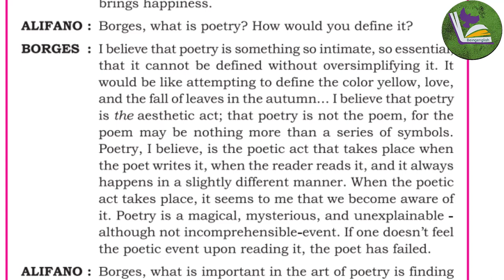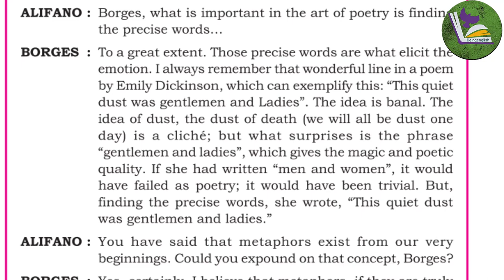Part-3| I believe that the books will never disappear|Hindi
In this video we are going discuss Part-3| I believe that the books will never disappear|Hindi.This Channel would help candidates who are preparing for 2nd Puc and 1st Puc Students.In this channel I have created a playlist for 1st and 2nd PUC English lessons of Karnataka syllabus.

1st puc english
2nd puc english grammar 2023
2nd puc english grammar karnataka board 2023
2nd puc english grammar karnataka board 2023
2nd puc english blueprint 2023
2nd puc english model question paper 2023

Instagram This video is for educational purpose only.Copyright Disclaimer Under Section 107 of the Copyright Act 1976, allowance is made for "fair use" for purposes such as criticism, comment, news reporting, teaching, scholarship, and research.
karnataka puc board
2nd puc exam 2024 karnataka
karnataka 2nd puc toppers
2nd puc exam 2024
puc karnataka
karnataka puc
karnataka puc toppers
2nd puc exam 2024
2nd puc exam 2024 karnataka